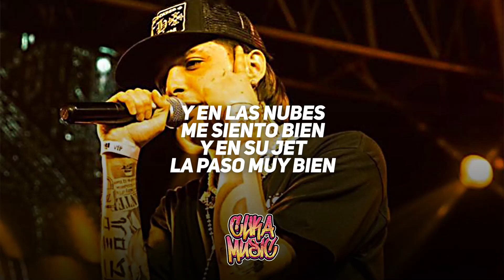Peso Pluma 👑 El Capi 👑LETRA/LYRICS👑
El Capi

Letra ►︎

bien bajo perfil
sigue en lo suyo
para poder avanzar

las combinaciones
de color le lucen
bien al resaltar

y volando junto
con mis camaradas
la paso muy bien

celebridades
y politiquiada
con ellos al cien

y en mi jet
si es que lo ve
de alta gama es

pa comer a gusto
en un estado mexicano
he de pasear

a donde llegamos
el vestuario y el
calzado ha de brillar

en los eventos
más cotizados
primera fila es

con un porte
distinguido
por algo es como es

y en las nubes
me siento bien
y en su jet

interludio musical

en la tesla
agusto platicando
pues se maneja muy bien

como mariposa
abre las puertas
placosón se deja ver

si das paso
pa delante
él ya dio tres

con maradona
y con j balvin
me enfiesté

elegante
luce bien fresh
la pasa muy bien